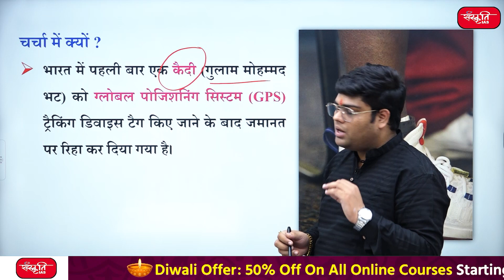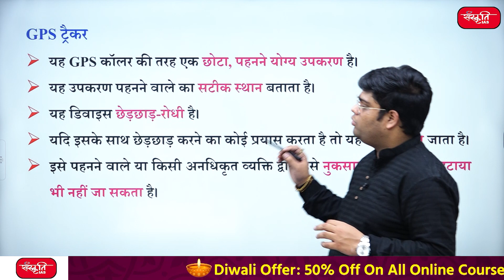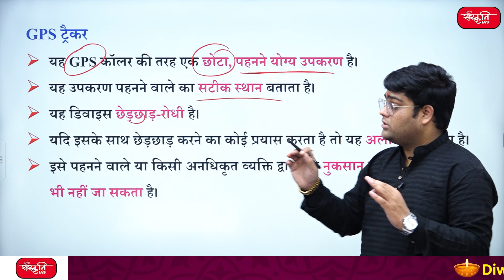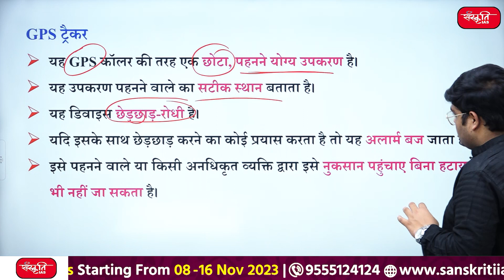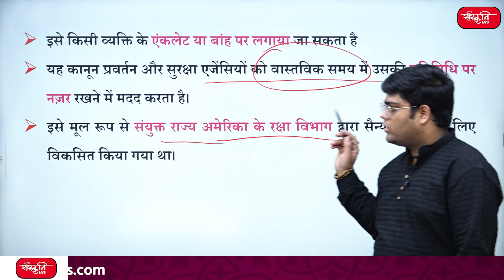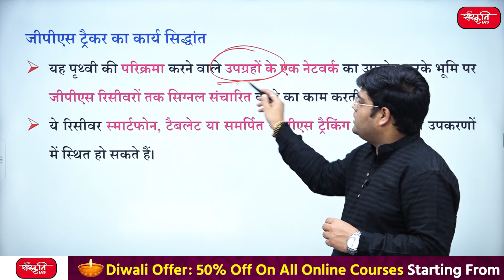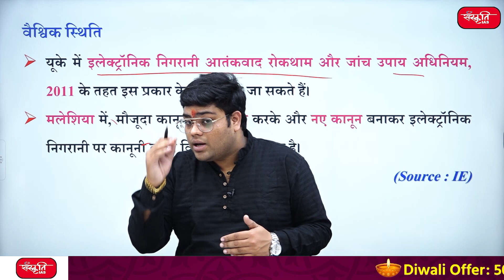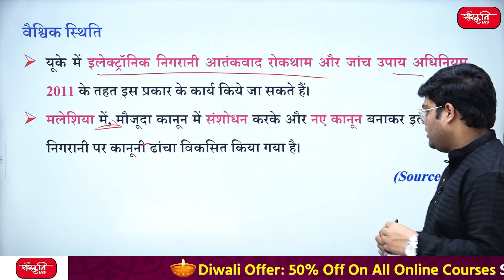GPS Anklets for Prisoner | Jammu Kashmir GPS Anklet | कैदियों की जीपीएस ट्रैकिंग | Current Affairs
👉 भारत में पहली बार एक कैदी (गुलाम मोहम्मद भट) को ग्लोबल पोजिशनिंग सिस्टम (GPS) ट्रैकिंग डिवाइस टैग किए जाने के बाद जमानत पर रिहा कर दिया गया है।

👉 For the first time in India, a prisoner (Ghulam Mohammad Bhat) has been released on bail after being tagged by a Global Positioning System (GPS) tracking device.

👉 GPS ट्रैकर Anklet (GPS Tracker Anklet)
👉 आलोचना (Criticism)
👉 जीपीएस ट्रैकर का कार्य सिद्धांत (Working principle of GPS tracker)
👉 वैश्विक स्थिति (global situation)